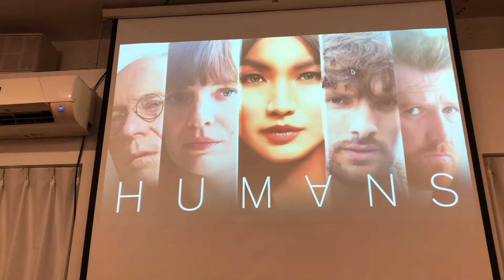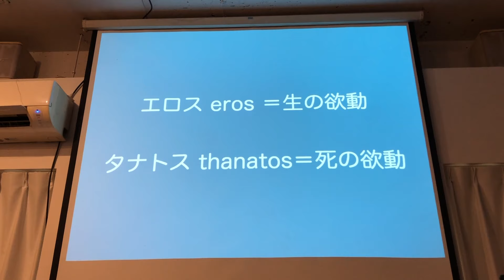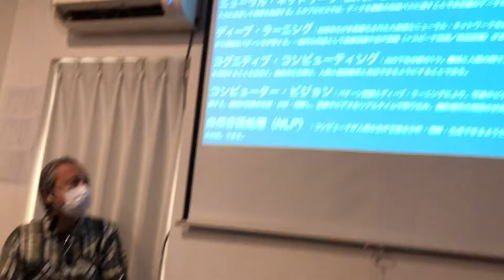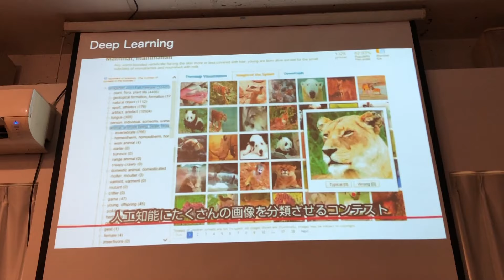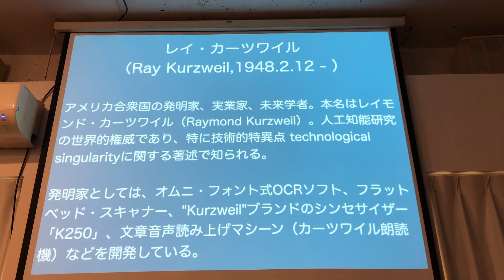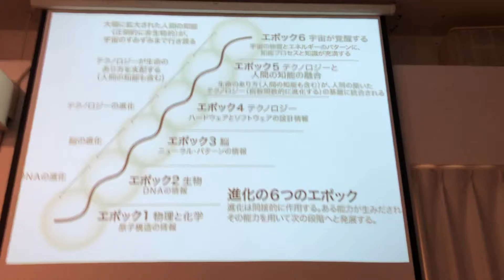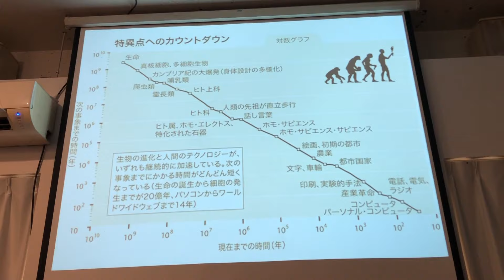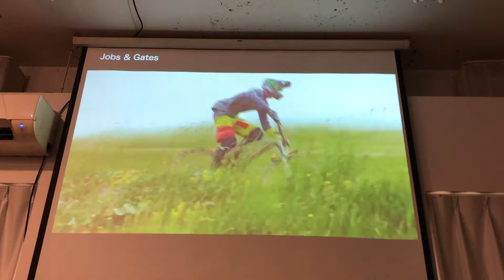【対談】藤田博史（精神分析医）×彦坂尚嘉『ウクライナ戦争とAIが、人間の心に与える変化について』2021年9月4日、彦坂尚嘉個展『ウクライナのひまわりと復興の夢』会場プラトー・ギャラリー（高円寺）にて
06:10 - 48:06  は藤田博史先生による慶應義塾大学での講義ビデオが上映されますが、そのうち映画『Humans』の予告編のみYouTubeのAI判定によりカットしております。

彦坂尚嘉個展『ウクライナのひまわりと復興の夢』

会期：2022年9月1日（木）〜11日（日）
時間：14時〜20時
休廊：9月6日（火）、7日（水）
会場：プラトー・ギャラリー（高円寺）

【出品作品】AIによる具象絵画／手書きドローイング／殺人詩

【対談１】『 ウクライナ戦争とAIが、人間の心に与える変化について 』
藤田博史 (精神分析家) × 彦坂尚嘉 【日時】9月4日(日)14時～16時

【対談２】『 ウクライナ戦争以降と、AIの時代を、踏み込んで話そう 』
藤井雅美 (美術評論家) × 彦坂尚嘉 【日時】9月10日(土)14時～16時

【鼎談３】『 美術家の音楽……ウクライナ戦争とノイズ音楽 』
ヴァンだ一成 × 糸崎公朗 × 彦坂尚嘉 【日時】9月8日(木)14時～16時

💰【彦坂尚嘉の自己教育と言語判定法】ニコニコチャンネル
月額990円で月4回以上の講義がご覧になれます。

現代アーティスト・彦坂 尚嘉のYouTubeチャンネルです。

彦坂尚嘉（ひこさかなおよし）

1946年東京都生まれ。元立教大学大学院特任教授。独自に開発した《言語判定法》を駆使し芸術分析を展開する芸術分析家。日本ラカン協会会員。有限会社：気体分子ギャラリーの代表取締役社長。

彦坂尚嘉の作品をネット販売しています

【彦坂尚嘉の著書】
『反覆 新興芸術の位相』新装復刻増補版（アルファベータブックス）

『彦坂尚嘉のエクリチュール―日本現代美術家の思考』（三和書籍）